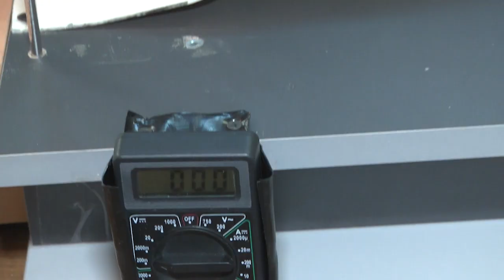2022-04-06 г. Брест. Республиканский конкурс «Энергомарафон». Новости на Буг-ТВ.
Отметить самые интересные и перспективные разработки по эффективному и экономичному использованию энергоресурсов и стимулировать школьников Беларуси к бережному отношению к окружающей среде – вот цели, которые ставит перед собой Республиканский конкурс «Энергомарафон». Финал пятнадцатого по счёту, юбилейного мероприятия было решено провести в Бресте, на площадке Центра Молодёжного Творчества. Участники со всех уголков Беларуси представили свои  проекты. Победителям вручили заслуженные награды.